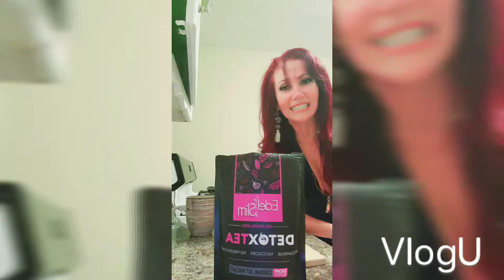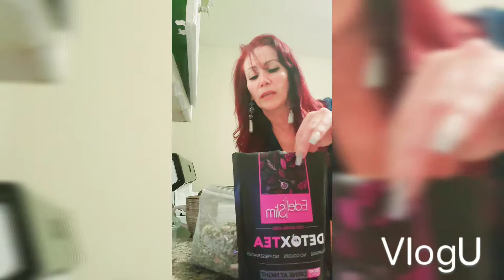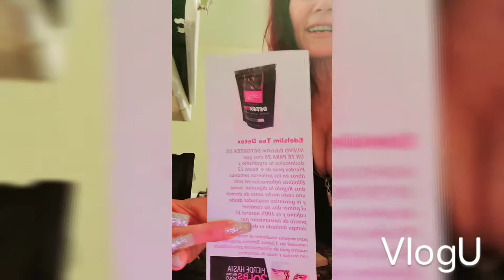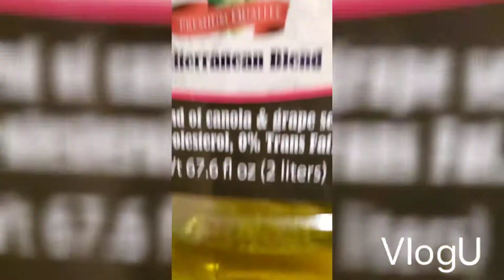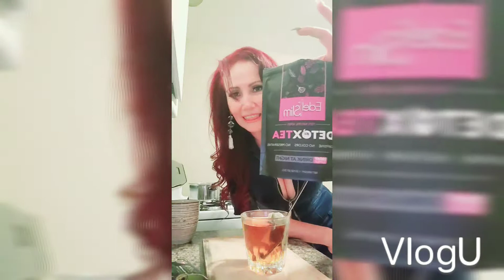DETOX TEA, ☕️ Funciona de verdad?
Espero que hayas disfrutado de este video, recuerda dejar tus comentarios y manita arriba si te gustó! 👍👍💖